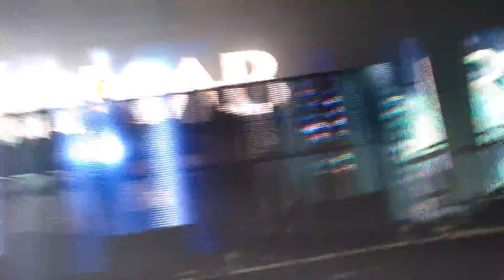R3hab-Won't Get Lost vs Hit It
R3hab @ Pier 36 NYC 01/01/14